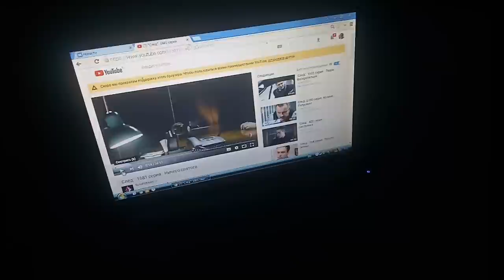Мои меры предосторожности?Обход владений, болталка